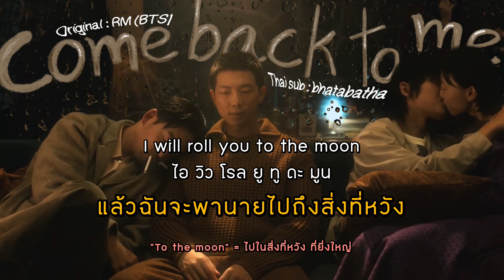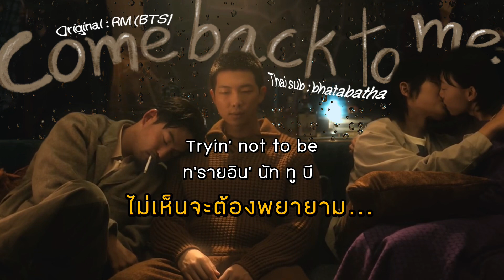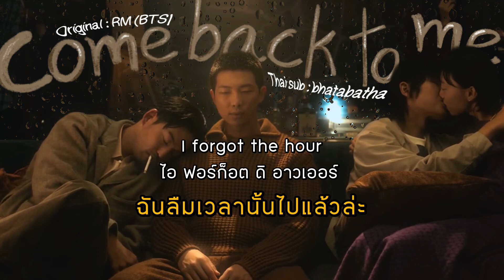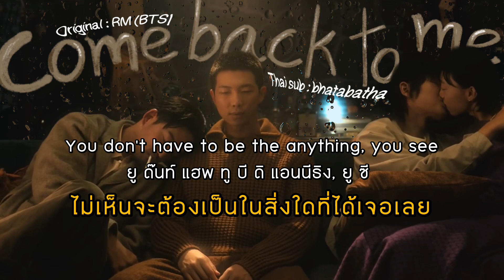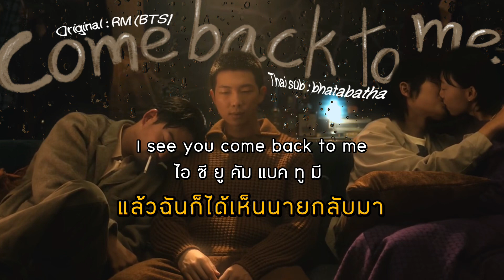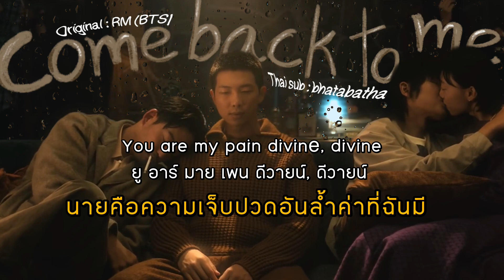[Thai sub/ไทยซับ] RM - ‘Come back to me’ | bhatabatha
RM - Come back to me  [Meaning]

เพลง 'Come Back to Me' ของ RM เจาะลึกถึงความปรารถนา การเติบโต และการทํางานร่วมกันที่ซับซ้อนระหว่างความเจ็บปวดและความรัก เนื้อเพลงสลับสับเปลี่ยนดังความสับสนระหว่างช่วงเวลาของการทบทวนตัวเองและความปรารถนาอย่างแรงกล้าที่จะหวนคืนสู่ความสัมพันธ์ในอดีตหรือสิ่งที่เคยเป็น คําวิงวอนซ้ําแล้วซ้ําเล่าว่า “Come back to me” ทําหน้าที่เป็นตัวกระตุ้นให้เกิดอารมณ์ของเพลง บ่งบอกถึงความรู้สึกสูญเสียและความปรารถนาในการกลับมาเป็นเหมือนอย่างเก่า

โครงสร้างการเล่าเรื่องของเพลงนำเสนอการเดินทางของการยอมรับและการค้นพบตนเอง เนื้อเพลงที่มีการกล่าวไว้เช่น “You don't have to be the anything you see” และ “Trying not to be that something in this sea” มันสะท้อนถึงการต่อสู้กับแรงกดดันหรือความคาดหวังทางสังคม  ซึ่ง RM ดูเหมือนจะสนับสนุนความถูกต้องและการค้นหาตัวตนที่แท้จริงท่ามกลางความโกลาหลของชีวิต ข้อความนี้เกี่ยวข้องกับข้ออ้างที่มีไว้ให้กับการกลับมาของคนพิเศษ โดยเน้นว่าความสัมพันธ์สามารถมีอิทธิพลได้อย่างลึกซึ้งต่ออัตลักษณ์และคุณค่าในตนเองนั้นได้อย่างไร

ในทางด้านดนตรี RM ใช้น้ําเสียงที่ผ่อนคลายแต่แฝงไปด้วยความเศร้าโศกซึ่งเติมเต็มธรรมชาติที่ครุ่นคิดของเนื้อเพลง การใช้เนื้อเพลงในภาษาเกาหลี เช่น ”세수할 시간도 아까워” (จะอาบน้ำก็ยังลืม ล้างหน้าก็ยังเสียเวลา) ซึ่งมันเพิ่มชั้นของความใกล้ชิดและสะเทือนอารม์ ทำให้เห็นภูมิหลังที่อยู่ในตัวเพลงของ RM ได้ การร้องเนื้อเพลงซ้ำๆของเพลงเช่น “divine, divine” ที่วางคู่กับ “You are my pain” ทำให้เห็นภาพการเชื่อมต่อทางอารมณ์ที่ลึกซึ้ง—พวกเขาสามารถทั้งยกย่องและระเห็นภาพไปกับมัน

ควาหมายต่างๆของคำว่า Spring

The Season of Hope: Spring is often associated with hope and optimism. It's a time when we see nature coming back to life after the dormant winter months, and it reminds us that there is always a chance for new beginnings.

ฤดูกาลแห่งความหวัง: ฤดูใบไม้ผลิมักเกี่ยวข้องกับความหวังและการมองโลกในแง่ดี เป็นช่วงเวลาที่เมื่อเราเห็นธรรมชาติกลับมามีชีวิตชีวาอีกครั้งหลังจากฤดูหนาวที่ดูเนือยๆ และมันเป็นการตอกย้ำเราว่ามีโอกาสเริ่มต้นใหม่เสมอ

Via : Embrace New Beginnings: The Significance of Springtime for Making Changes in Life

Associated with the onset of spring, there's often a change in our mood. We feel more energised. Happier. Amorous. Restless

เกี่ยวข้องกับการเริ่มต้นของฤดูใบไม้ผลิ มักจะมีการเปลี่ยนแปลงในอารมณ์ของเรา รู้สึกมีพลังมากขึ้น มีความสุขมากขึ้น เปี่ยมไปด้วยความรัก ร้อนใจ

Via : Feel that spring in your step! - Research Features

Spring is all about new beginnings and transformations; it's a season that symbolizes starting fresh and starting over. After months of cold temperatures that often result in many of us feeling the winter blues, spring reawakens us and our surrounding environment, bringing everything back to life.

ฤดูใบไม้ผลิเป็นเรื่องเกี่ยวกับการเริ่มต้นใหม่และการเปลี่ยนแปลง หลังจากหลายเดือนที่มีสภาพอากาศอันหนาวเย็นซึ่งส่งผลให้พวกเราหลายคนรู้สึกถึงความเหนื่อยหน่ายในฤดูหนาว ฤดูใบไม้ผลิจึงเป็นการปลุกให้เราและสภาพแวดล้อมโดยรอบให้ตื่นขึ้นอีกครั้ง ทําให้ทุกอย่างกลับมามีชีวิตอีกครั้ง

It's a phrase that captures the feeling of sudden clarity as if your heart has cleared up instantly. It's like that moment when you sense the anticipation of romance, develop feelings for someone you like, or find a partner.

เป็นวลีที่รวบรวมความรู้สึกโล่งใจราวกับว่าหัวใจของคุณปลอดโปร่งในทันที มันเหมือนกับช่วงเวลาเมื่อคุณรู้สึกถึงความคาดหวังในความรัก และพัฒนาความรู้สึกที่มีต่อคนที่คุณชอบ หรือเพื่อหาคู่ครอง

Via : What does it mean in Japanese when someone says "Spring has come for (so and so)"? Something to do with love I think?

slang. to secure the release of (someone) from confinement, as of jail, military service, or the like.

คําแสลง เพื่อประกันการปล่อยตัว การปล่อยตัว การปลดประจำการ การนำตัว(ใครบางคน) ออกจากการคุมขัง เช่น คุก การรับราชการทหาร หรือสิ่งที่คล้ายกัน